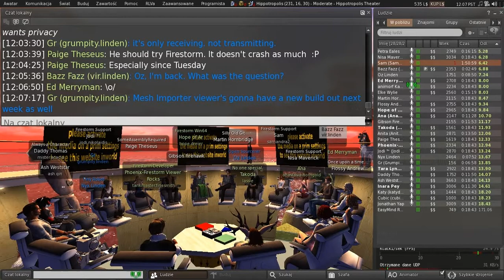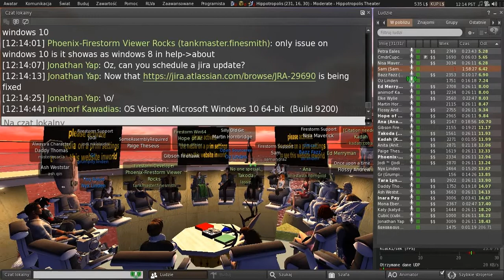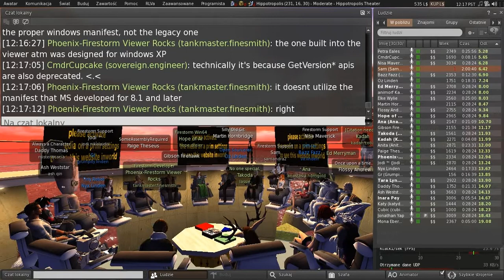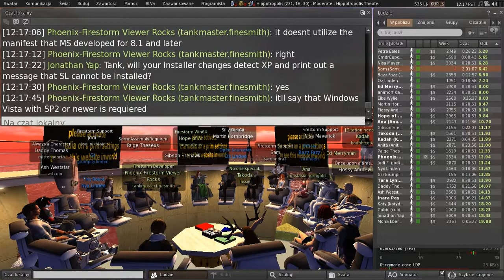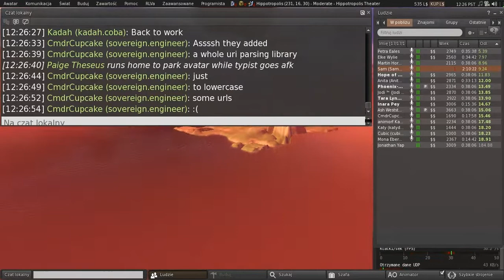Second Life: Third Party Viewer meeting (27 February 2015)